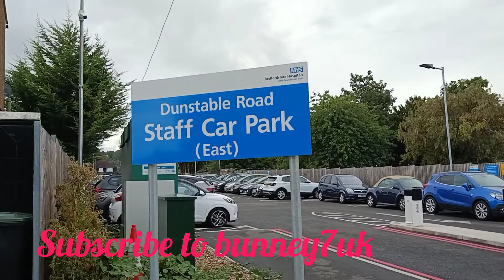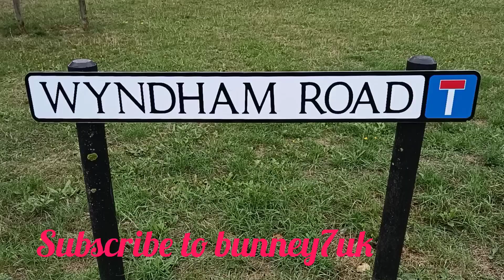this is a walking video from Shelley road to the m1 in Luton UK